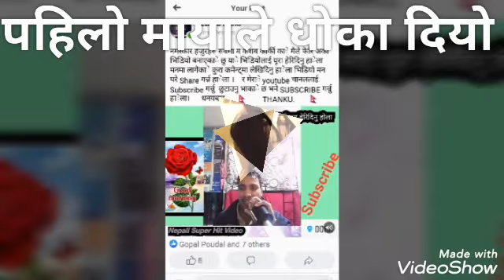पहिलो मायाले धाेका दियाे ....Nepali Video .Keshab karki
Nepali video.